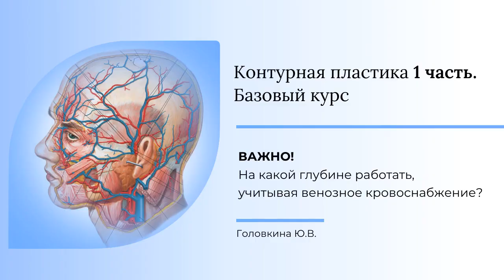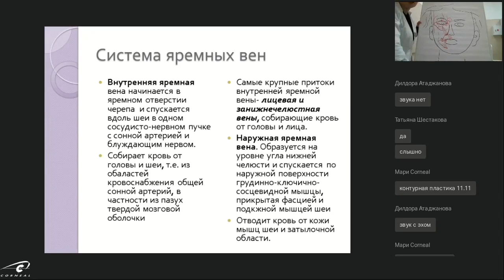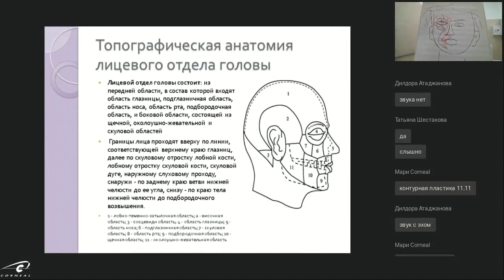На какой глубине работать?